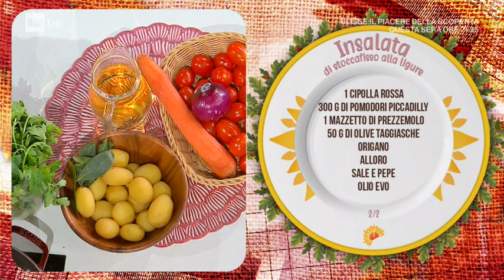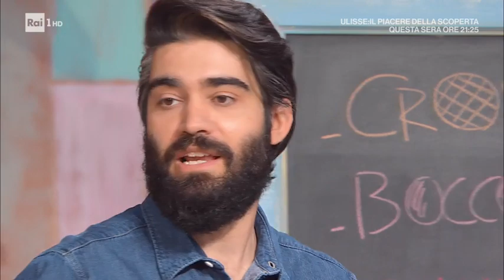Insalata di stoccafisso alla ligure - E' sempre Mezzogiorno 28/04/2021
- Ivano Ricchebono oggi compie gli anni. Il cuoco genovese, per celebrare il suo compleanno, prepara un piatto a base di stoccafisso, fregiandosi del titolo di ambasciatore dello stoccafisso. Ecco l'insalata di stoccafisso alla ligure. Ingredienti: 1 baffa di stoccafisso, 1 cipolla, 1 carota, 1 spicchio d'aglio, 200 g patate, 2 acciughe, mezzo l aceto bianco, mezzo l vino bianco, 1 cipolla rossa, 300 g pomodorini piccadilly, prezzemolo, 50 g olive taggiasche, origano, alloro, sale e pepe, olio evo